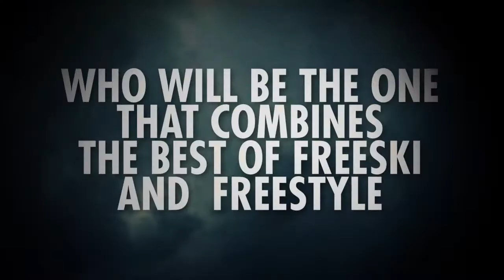Red Bull Powder Disorder